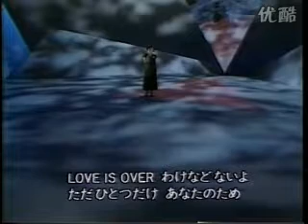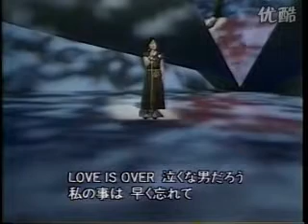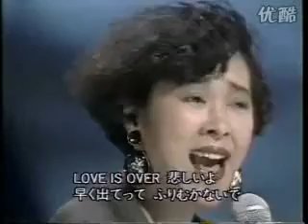LOVE IS OVER 内藤やす子